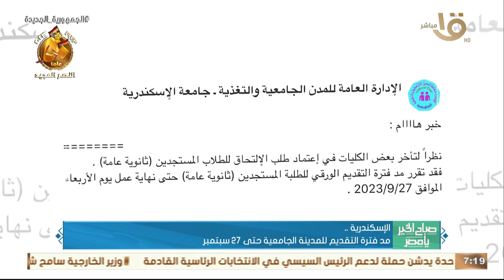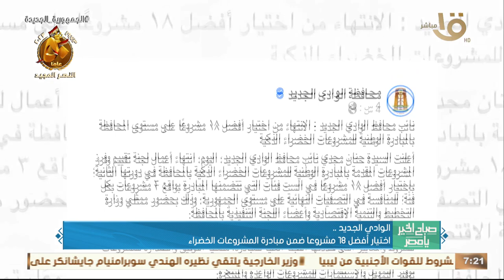حدث بالأمس.. رئيس الوزراء كلف بضرورة الانتهاء من أعمال صيانة المدارس لضمان جاهزيتها قبل بدء الدراسة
صباح الخير يا مصر | حدث بالأمس.. رئيس الوزراء كلف بضرورة الانتهاء من أعمال صيانة المدارس لضمان جاهزيتها قبل بدء الدراسة